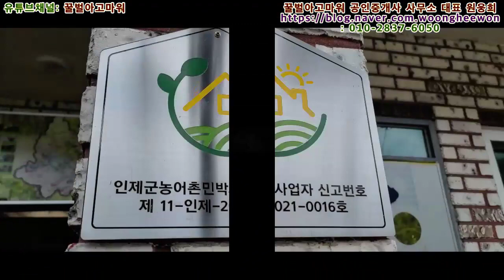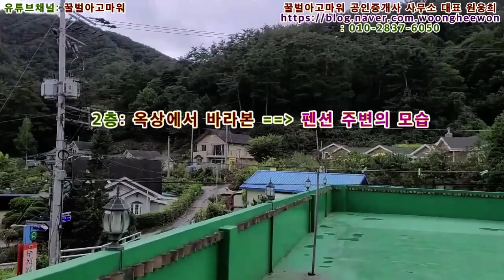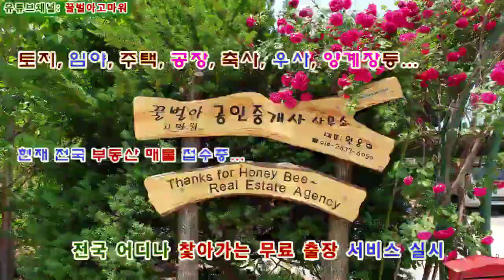(급매) 인제군 인제읍 2층다가구 펜션과 대지 217평 (협의가능)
꿀벌아고마워 공인중개사 사무소 유투브채널 (급매) 인제군 인제읍 2층다가구 펜션과 대지 217평 (협의가능)